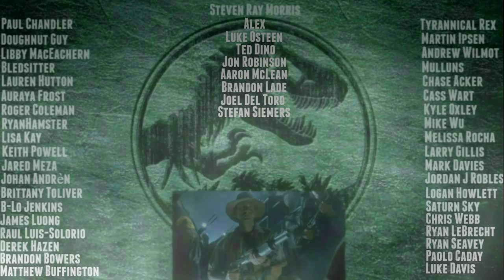Surviving The Dangers Of Site B's Mountain - Jurassic Park: Trespasser - Part 14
Hey guys! In this video I attempt my surviving the dangers of Site B's Mountain in another part of Jurassic Park Trespasser! And wow do I die a lot in this one! Apart from the raptors this episode has a lot of weird puzzles that make it stand out from the rest of the game. Personally, I know I keep saying this but I really think we need a Jurassic World game like this sometime soon in the future. Because I have had a BLAST with this old school dinosaur game and I'm ready to play more! Hope you all enjoy! :D